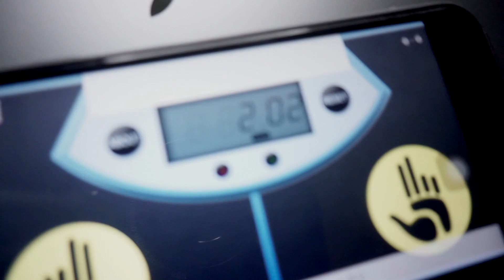2.02 Second Solved 3x3x3 Rubik's Cube